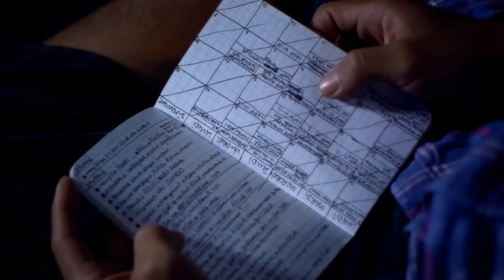Norbert Naranin second portrait individuel de l'émission 19 - En Lèr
"Le jonglage apporte une certaine philosophie, de l'élégance, un art de vivre", témoigne Norbert ! Donne-nous ton avis sur son portrait !